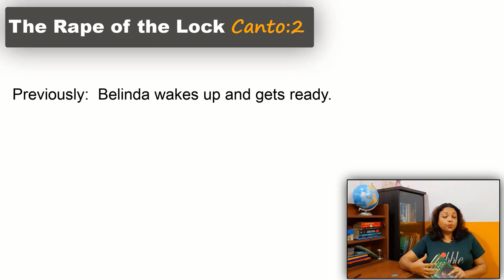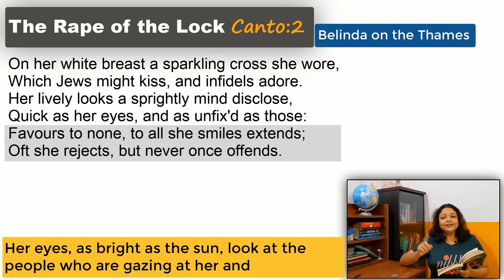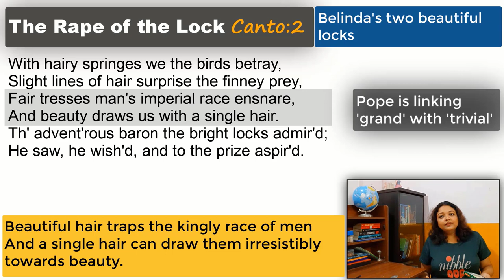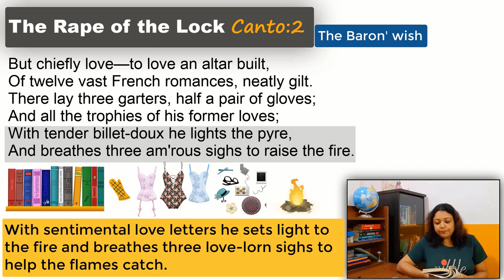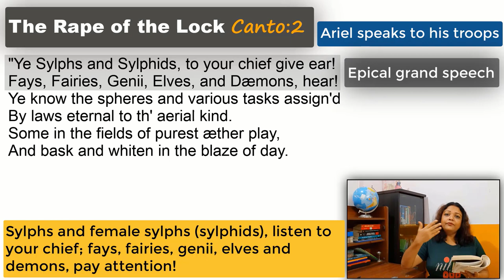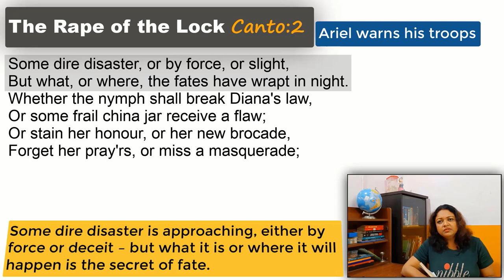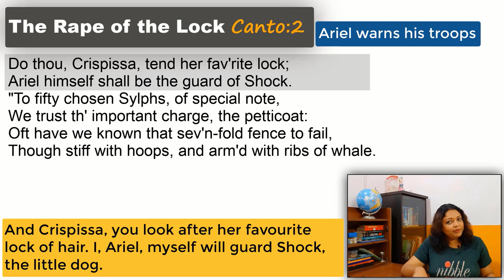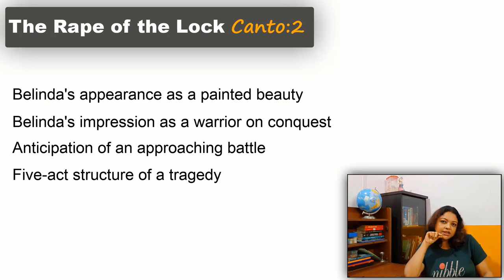The Rape of the Lock Canto 2 | Line by Line Analysis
The Rape of the Lock Canto2 focuses on three major episodes. Belinda's river cruise, the Baron's alter of love, and Ariel's instructions to his troops. This video is a line-by-line explanation of this canto bringing out Pope's clever handing of the mock-epic genre.

TimeStamp
Intro 00:00
Belinda on the Thames (Lines 1-18) 03:06
Belinda's locks (Lines 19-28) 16:20
The Baron's wish (Lines 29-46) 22:33
Belinda with sylphs (Lines 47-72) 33:45
Ariel speaks to his troops (Lines 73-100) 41:27
Ariel warns his troops (Lines 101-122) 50:40
Ariel threats his troops (Lines 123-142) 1:04:40